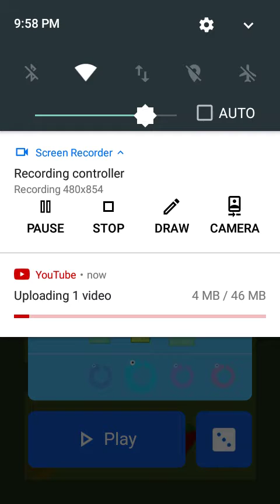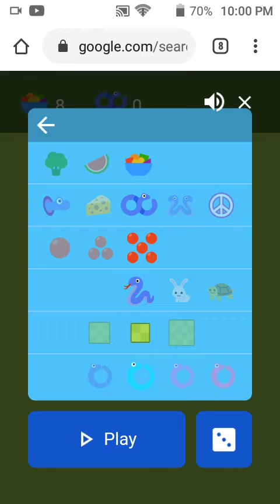new update on Google snake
SNAAAAKE!